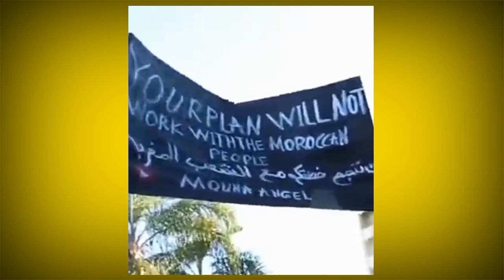تصريح الشابة من داخل احتجاجات جواز التلكيح لي دار ضجة ❗ورد قوي من الاعلامي صامد غيلان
تصريح الشابة من داخل احتجاجات جواز التلكيح لي دار ضجة كبيرة في مواقع التواصل الاجتماعي ورد قوي من الاعلامي صامد غيلان
اخنوش
وزير الصحة
رئيس الحكومة المغربية
نبيلة منيب
حميد المهدوي
عبد الرحيم بوعيدة
maroc plus